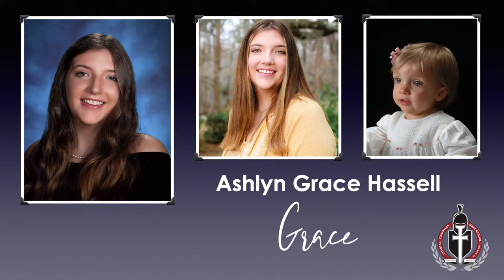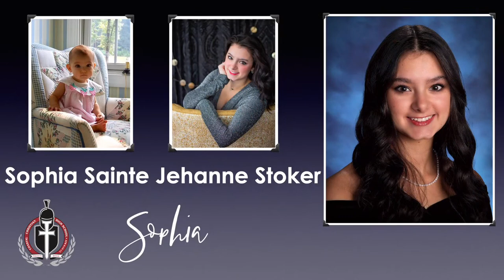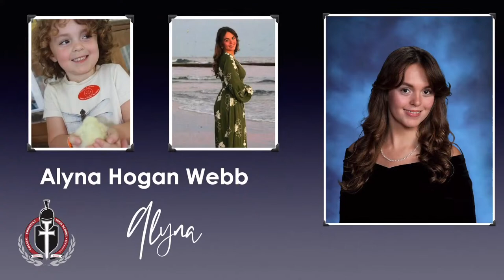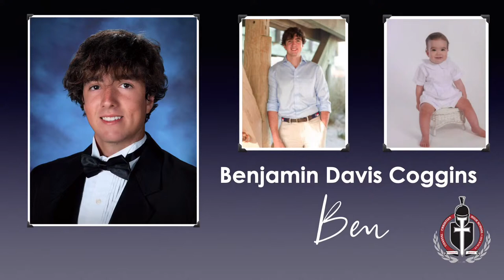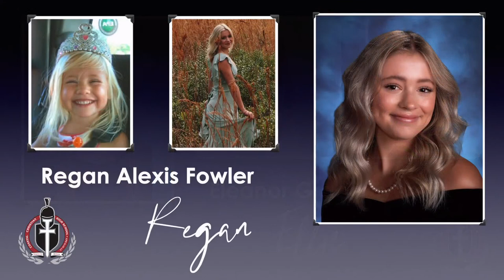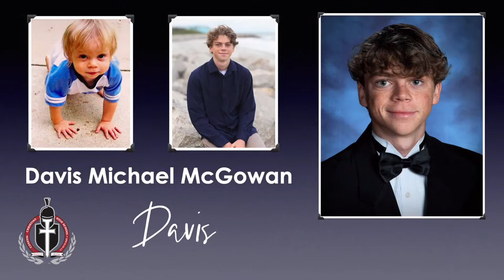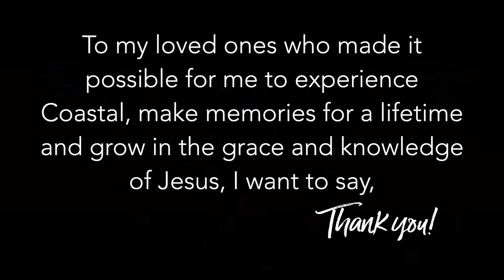2023 Graduation Ceremony Livestream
Coastal Christian High School Graduation
Class of 2023
Live Broadcast
May 26, 2023
7:00pm – 9:00pm